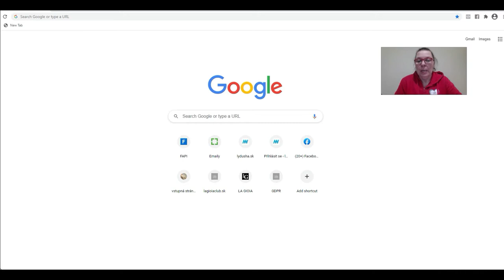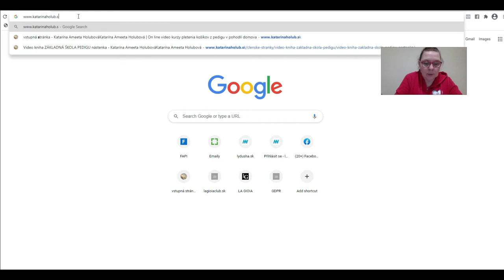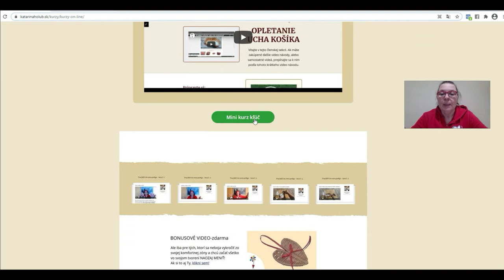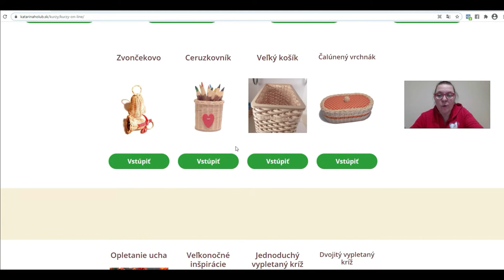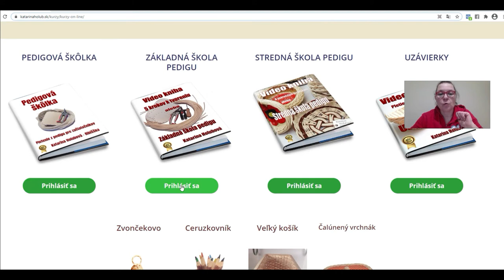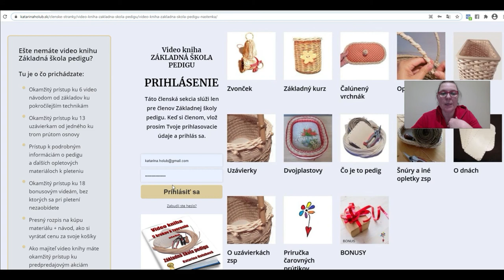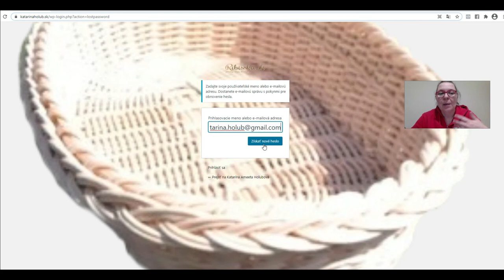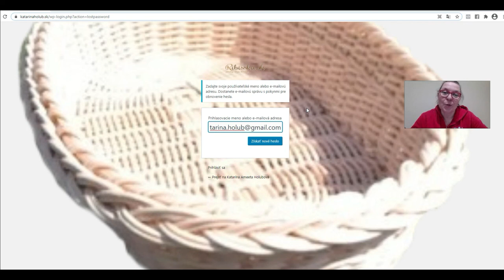PLetenie košíkov z pedigu s Ribišškou: Kde nájdem svoj kurz